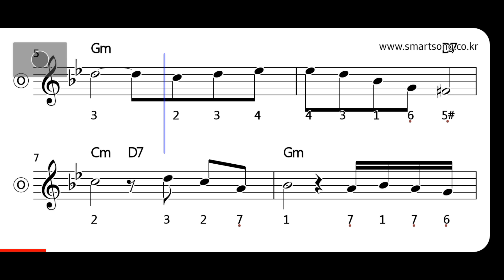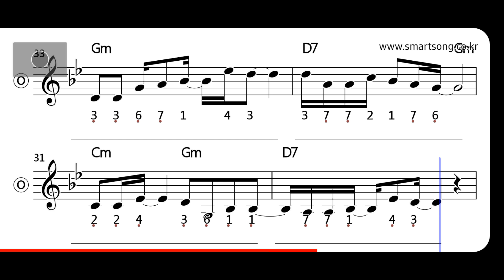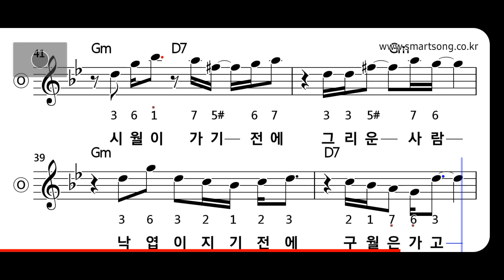채은옥 - 가을의 연인 MR